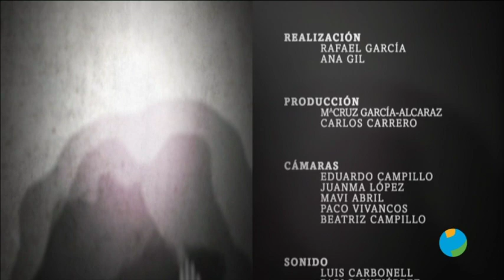09/10/2019 Vidas con Luz - Cynthia Elizabeth Prieto